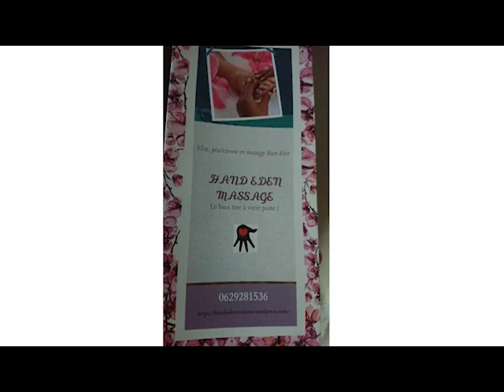On fait l'école à la maison: le témoignage d'Elise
Pour télécharger mon livret "Enseigner à mon enfant, de manière positive, à mieux gérer les écrans", cliquez sur le lien ci-dessous:

Pour toute commande, vous pouvez contacter Elise

Pour les produits de la manioquerie familiale, contacter Man Lisette:
- La manioquerie du Nord: 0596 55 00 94

Dans cette vidéo, vous découvrirez le témoignage d'Elise. A l'heure où l'Instruction à domicile est fortement compromise, Elise nous raconte ce que des années d'école à la maison ont apporté à sa famille.  Restez bien jusqu'au bout, car elle vous présente aussi les produits issus de l'entreprise familiale.